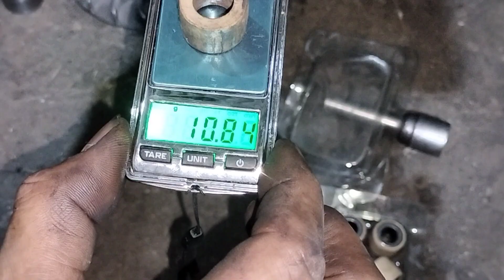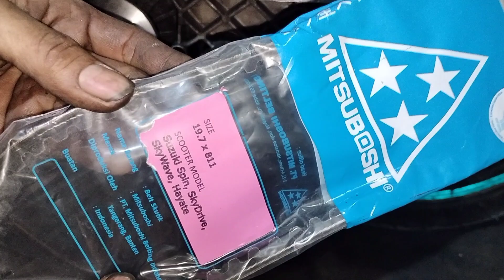setting kirian Suzuki spin 125